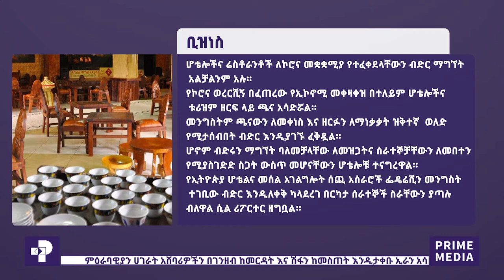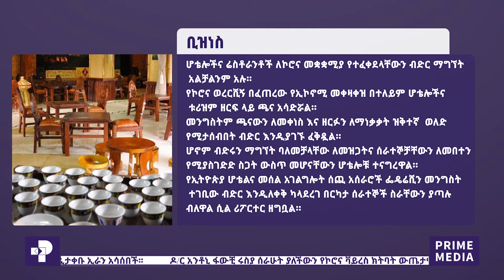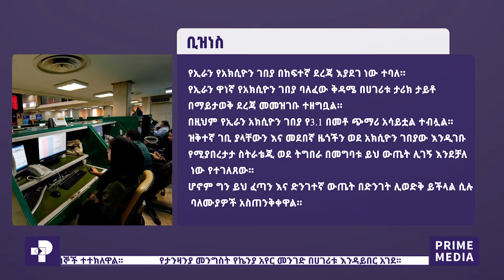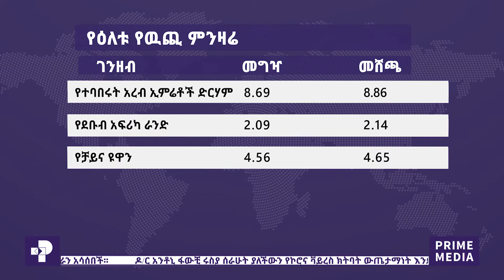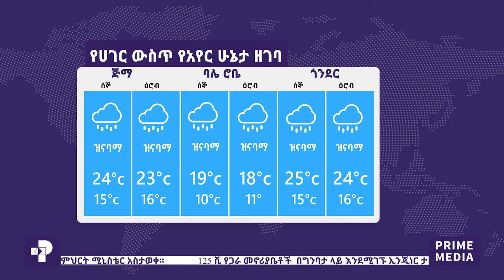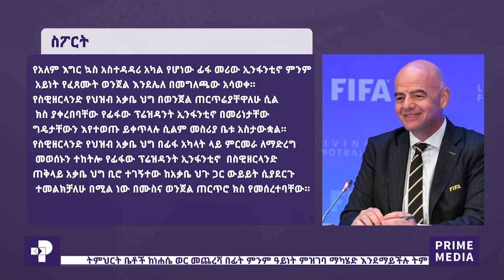ዜና ፕራይም፤ ሐምሌ 27፡ 2012